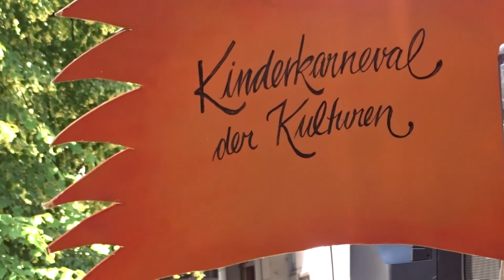Berlin - Karneval der Kulturen / Carnival of Cultures - 2019 – Children’s Parade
Every year at Pentecost, Kreuzberg is transformed into a carnival stronghold: hundreds of thousands of people congregate at Berlin's most popular street festival to celebrate multicultural diversity with culinary delights and cultural performances.